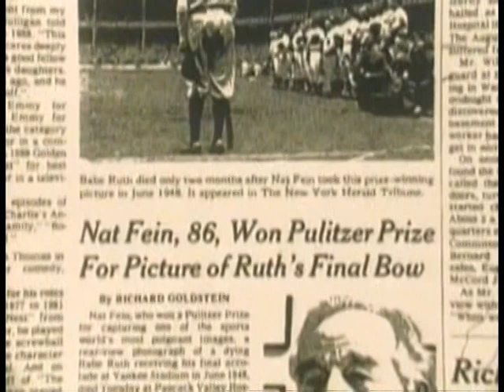Babe Ruth In Color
Rare color images of Babe Ruth.